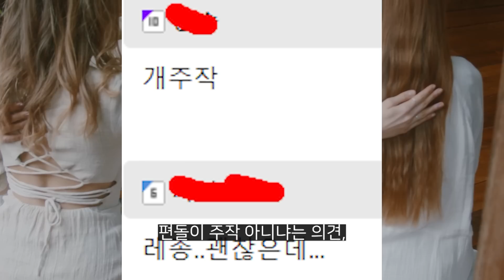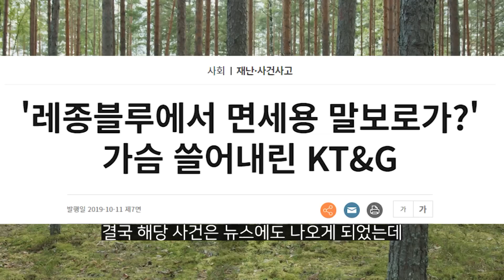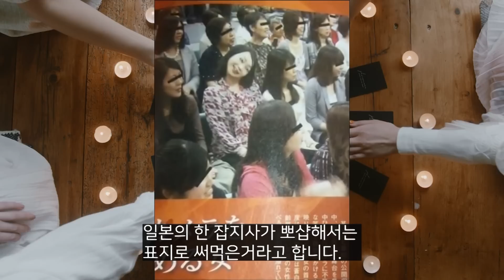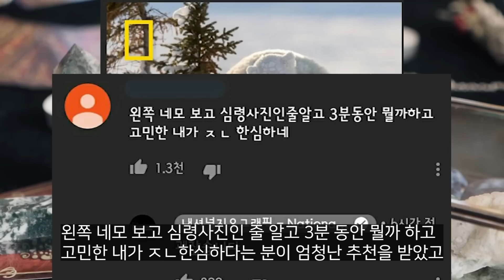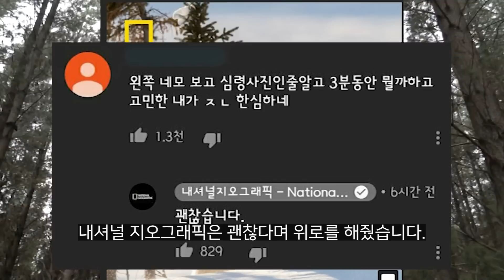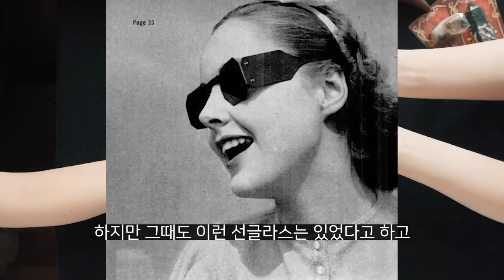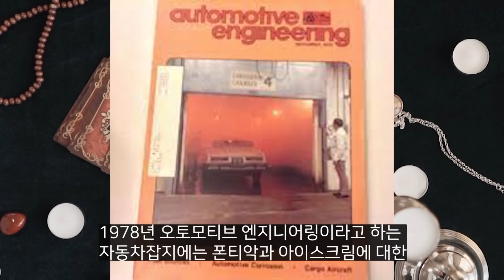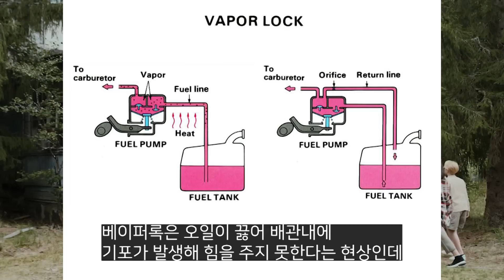뭔가 되게 미스테리했는데 허무하게 풀린 사건들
허무합니다.